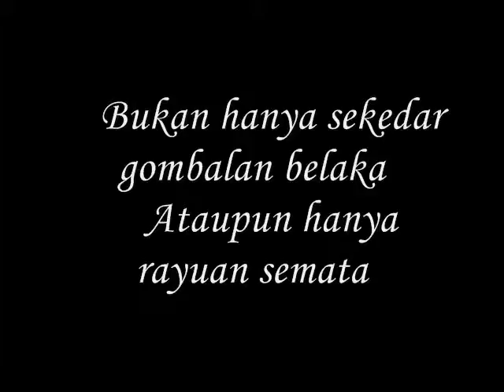bukan sekedar rayuan semata-miftachul wachyudi (yudee)Miftachul Wachyudi (Yudee)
do.
do so
Money is an excellent servant, but the host
very bad.